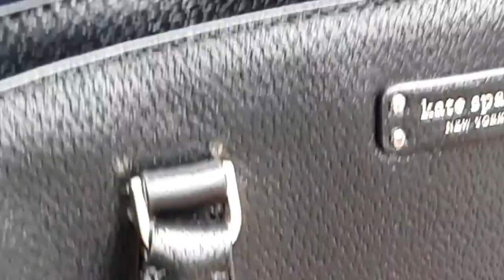Miss Uma ko Naya Garima Siliguri Gokko🤣🥰❤